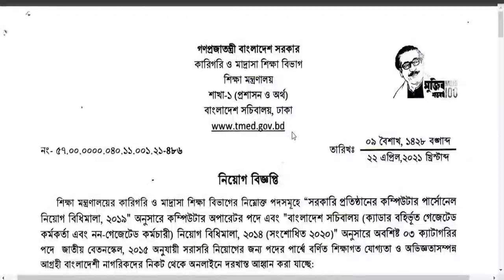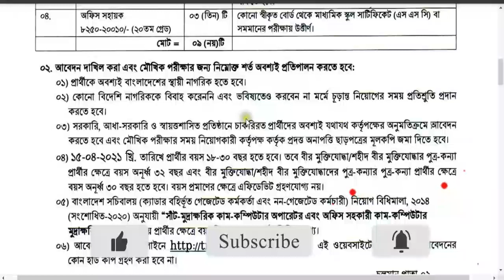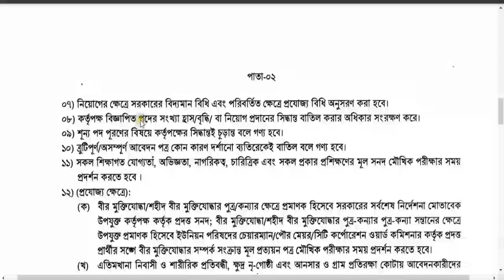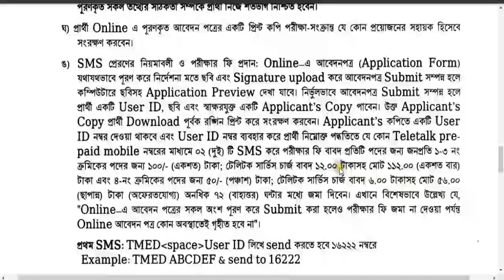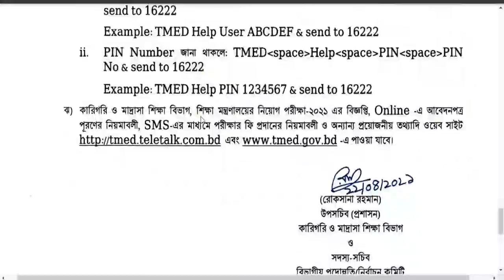শিক্ষা মন্ত্রণালয় নতুন নিয়োগ বিজ্ঞপ্তি ২০২১ প্রকাশ | TMED Job Circular 2021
শিক্ষা মন্ত্রণালয় নিয়োগ  2021 প্রকাশ | TMED Job Circular 2021, Technical and Madrasah Education Division Job Circular 2021, কারিগরি ও মাদ্রাসা শিক্ষা বিভাগ নিয়োগ ২০২১,

🇧🇩 নিয়োগ বিজ্ঞপ্তি 🇧🇩
👉 প্রতিষ্ঠানঃ কারিগরি ও মাদ্রাসা শিক্ষা বিভাগ

কারিগরি ও মাদ্রাসা শিক্ষা বিভাগ নিয়োগ,কারিগরি ও মাদ্রাসা শিক্ষা বিভাগ,কারিগরি ও মাদ্রাসা অধিদপ্তর,কারিগরি ও মাদ্রাসা শিক্ষা মন্ত্রণালয়,কারিগরি ও মাদ্রাসা শিক্ষা অধিদপ্তর,কারিগরি মাদ্রাসা শিক্ষা বিভাগ